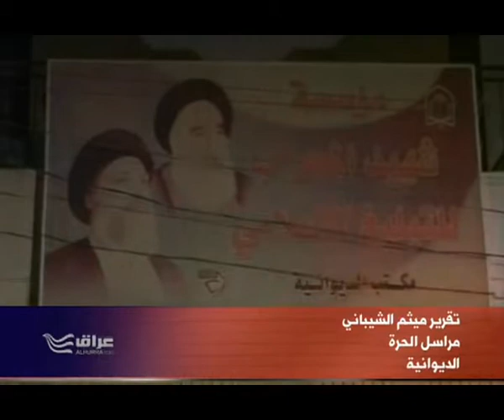الديوانية تفجير مؤسسة شهيد المحراب مخاوف من احتمال تصاعد اعمال العنف 13 4 2012